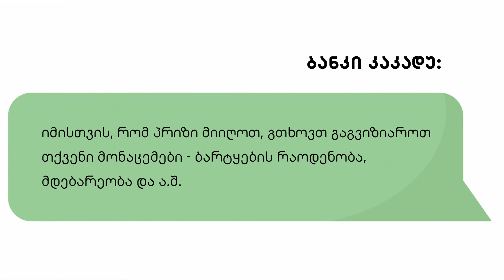მომხმარებელთა უფლებების დაცვის კვირეულისადმი მიძღვნილი კონკურსის გამარჯვებული | I ადგილი